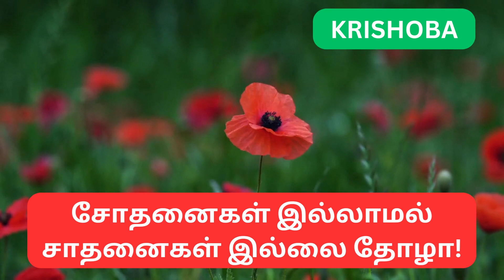சோதனைகள் இல்லாமல் சாதனைகள் இல்லை தோழா-POSITIVE MOTIVATIONAL QUOTES-KRISHOBA